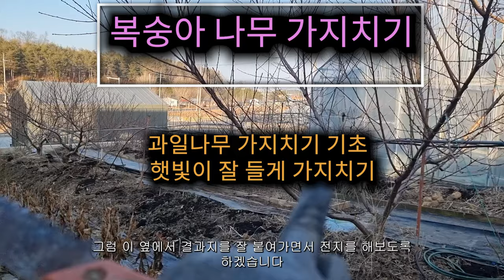복숭아 가지치기 기초편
누구나 쉽게 과일나무 가지치기를 할 수 있는 방법을 영상에 담았습니다.
나뭇잎이 태양광을 잘 받을 수 있도록 해서 광합성 작용이 잘 되도록 하는 것이  가장 중요합니다